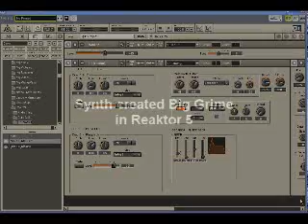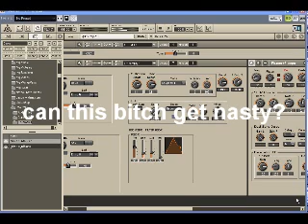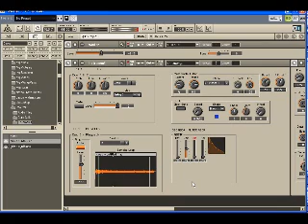New Synth made with Native instruments Reaktor 5 called "Synth Energy" the VST Version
I was inspired by Retro Sound and Jexus on building this synth. I wasn't trying to copy a vintage synth I was just trying to make something special.

thesixtyone

KarmaLab member search

biggrime